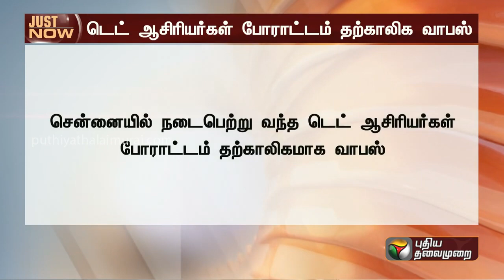😭😭😭🔥🔥🔥tet ஆசிரியர் போராட்டம் வாபஸ்.🔥🔥🔥🔥🔥 கடும் அதிருப்தியில் tet ஆசிரியர்கள்😭😭😭😭